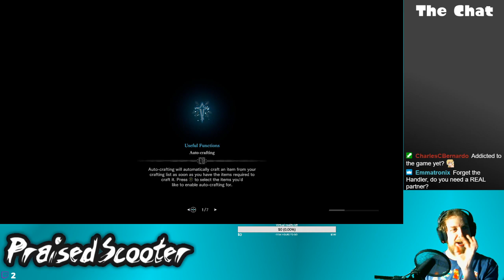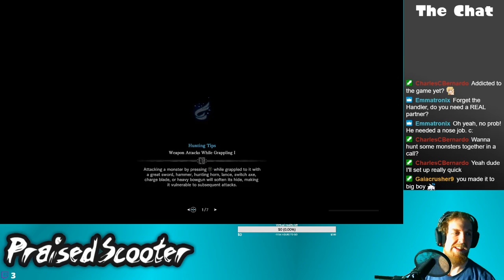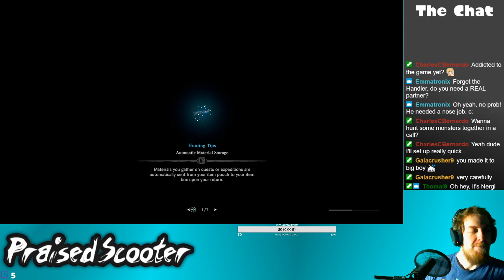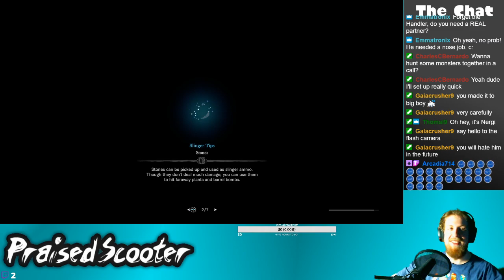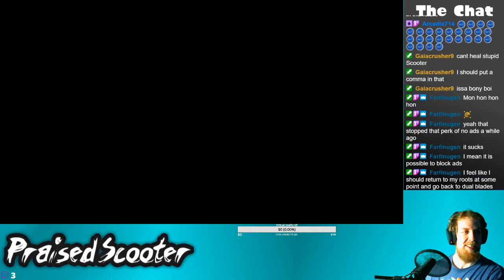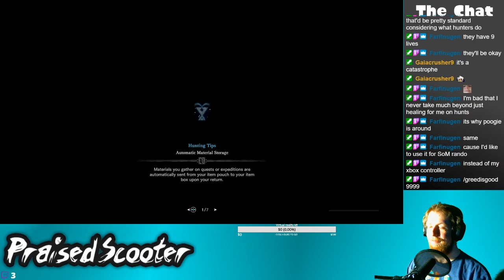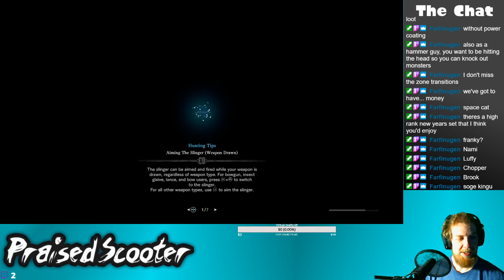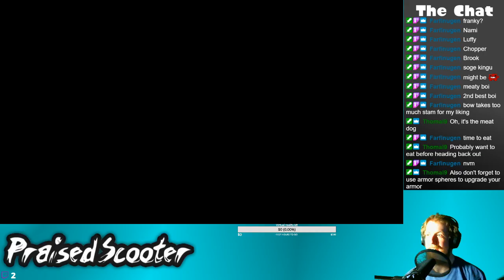Local man with mallet refuses to put down mallet - 2/17/2020